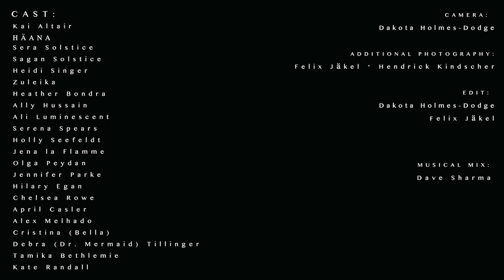She Holds Me (Sera Solstice remix) by Kai Altair, Featuring HÄANA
Directed by Dakota Holmes-Dodge
DakotaHD.com

Camera: Dakota Holmes-Dodge, Felix Jäkel, Hendrick Kindscher

cast: Solstice Dancer:
Kai Altair
HÄANA
Sera Solstice
Sagan Solstice
Heidi Singer
Zuleika
Heather Bondra
Ally Hussain
Ali Luminescent
Serena Spears
Holly Seefeldt
Jena la Flamme
Olga Peydan
Jennifer Parker
Hilary Egan
Chelsea Rowe
April Casler
Alex Melhado
Christina (Bella)
Debra (Dr. Mermaid) Tillinger
Mika Bethlemie
Kate Randall